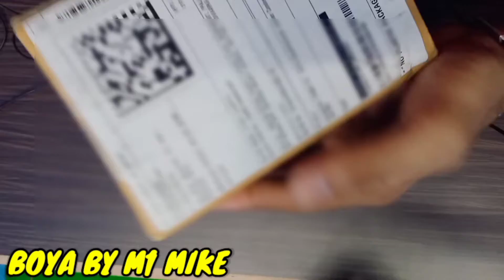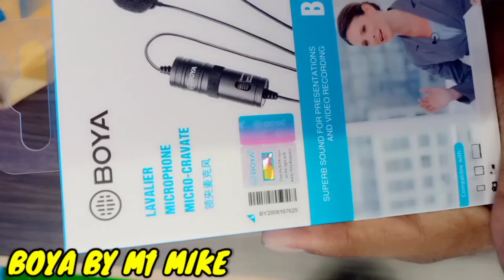Best Mic for Youtube video।। Best budget mic for Youtube।। Boya by m1 mic Unboxing।। 2021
Cover topic
🔸Best budget Mike for Youtuber
🔸best mike for youtube
🔸Best mike for Youtube under 1000
🔸Best mike for singing
🔸Best mike for mobile vlogging
🔸Best mike for youtube under 500
🔸Best mike for voice over
🔸Best mike for song recording
🔸Best mike for singing in mobile
🔸Boya mic kaise use kare
🔸How to use boya m1 Mike
🔸Boya m1 mic sound test
🔸Boya by m1 vs boya by m1 pro
🔸Boya by m1 original vs fake
🔸Boya by m1 mic ko set kaise kare